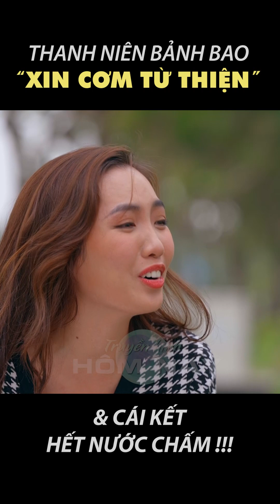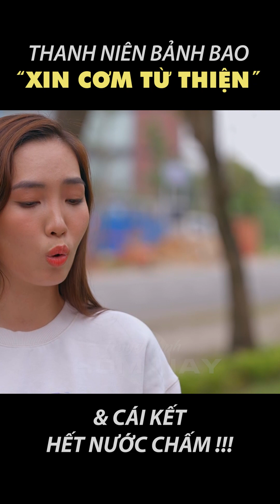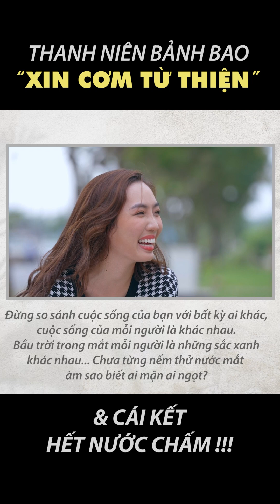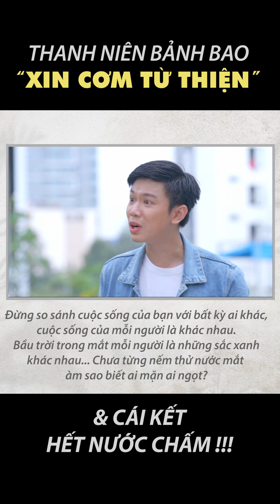Thanh niên bảnh bao XIN CƠM TỪ THIỆN & CÁI KẾT hết nước chấm!!!